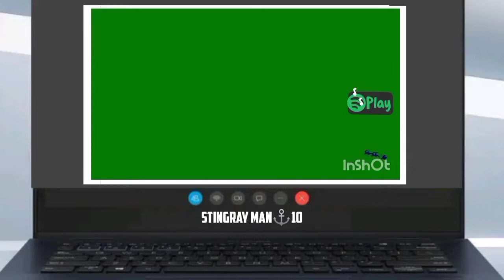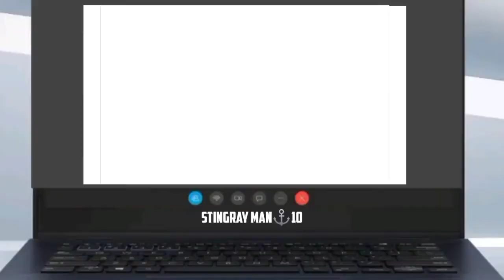Shipyard Men Repainting The Ships Hull |STINGRAYMAN10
Shipyard men repainting the
ships hull of passenger vessel

MV BOUNTY CRUISER. Thank
you💖for watching ka Stingray

at kung bago ka sa channel ko

more video updates.